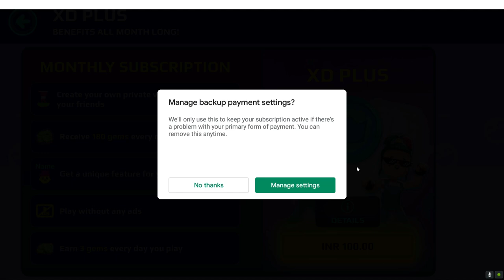I get Blue Name😁 😁 😁 | Pkxd Plus subscription badge 🎁